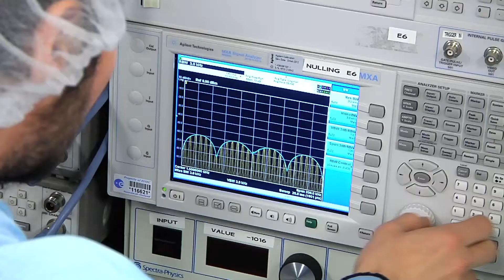Valencia presenta sus aportaciones y potencialidades para la mejora de la Marca España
La alcaldesa de Valencia, Rita Barberá, subraya la aportación de la sociedad valenciana a la Marca España, durante el discurso inaugural de la Jornada Marca España en la Comunitat Valenciana. En este acto, ha pedido la colaboración de todos los agentes sociales y económicos en la mejora y consolidación de esta marca en todo el mundo.